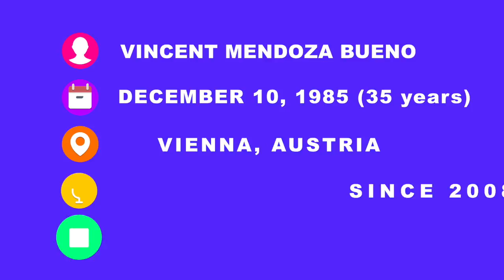GET TO KNOW: Vincent Bueno - Austria - 2021 🇦🇹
It's Vincent Bueno who will be flying the Austrian flag in Rotterdam, The Netherlands! Vincent Bueno will sing his song "Amen" during the Eurovision Song Contest 2021. Currious who he is? Let's find out!